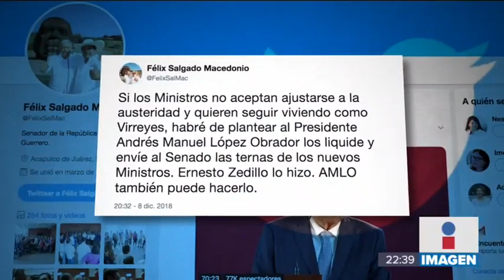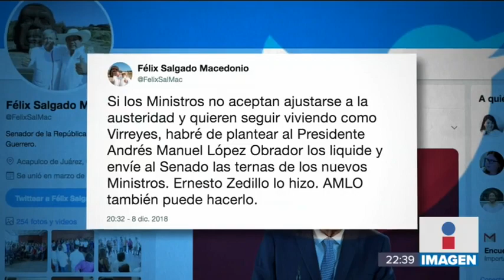CNDH a favor de reducir salarios siempre y cuando no se violen derechos humanos | Noticias con Ciro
Luego de que la Suprema Corte de Justicia de la Nación congelara la ley para reducir el salario de los funcionarios públicos, el ombudsman Luis Raúl González Pérez enfatizó que el ajuste de remuneraciones debe realizarse sin afectar los derechos humanos.